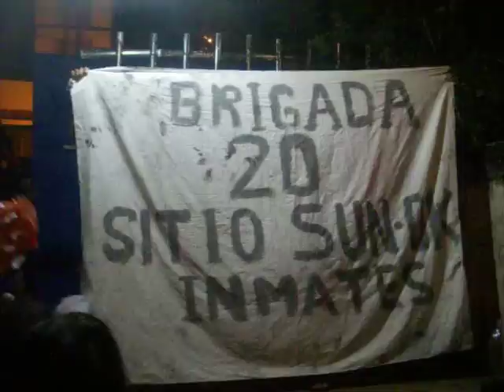Brigada 20@Suba Pasil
Patrick The Magician,,,,,,

By:Angelo_09